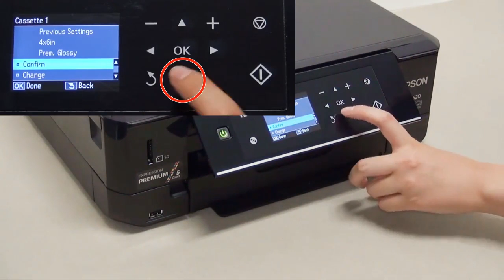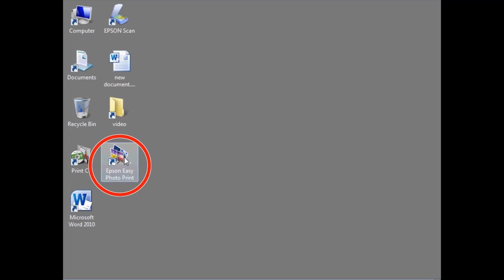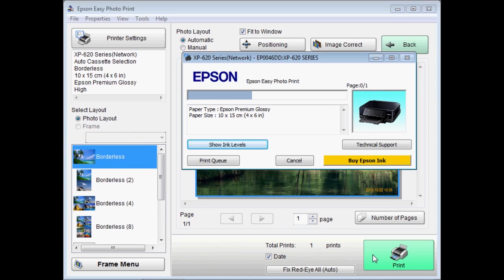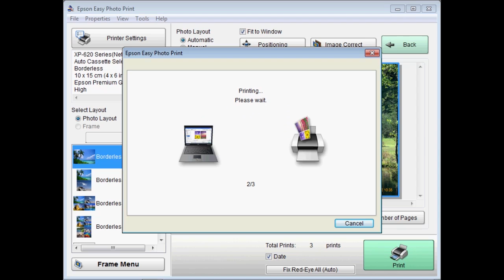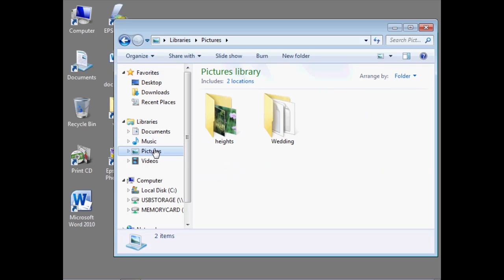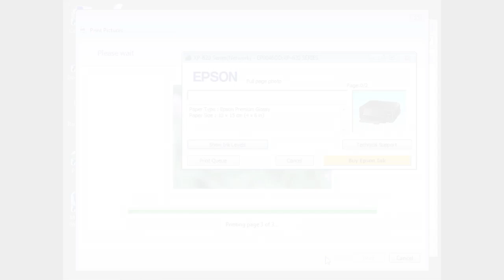How to Print Photos in the Personal Computer on Photo Paper (Epson XP-900, XP-640, XP-630) NPD5344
Describes how to print photos in the personal computer on ”Epson Premium photo paper　(4x6)” .
To download the application software, please contact your local Epson website.
e.g.

Windows 7 and XP-620 are used as an example.
There is no audio descriptions.
Refer to the users manual regarding the use and specification in details.

Epson,　XP-900, XP-620, XP-625, XP-630, XP-635, XP-640, XP-645